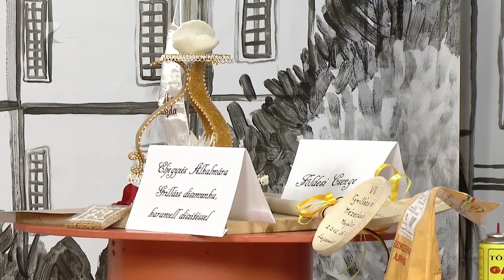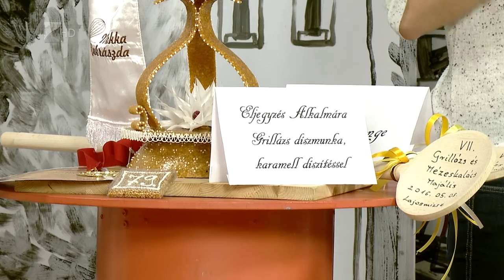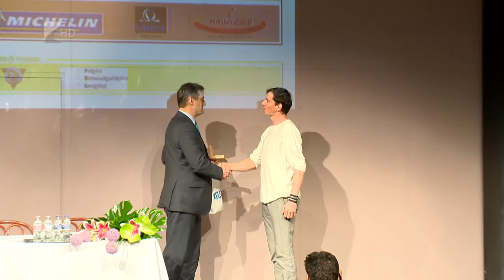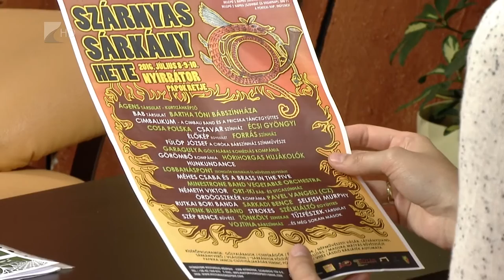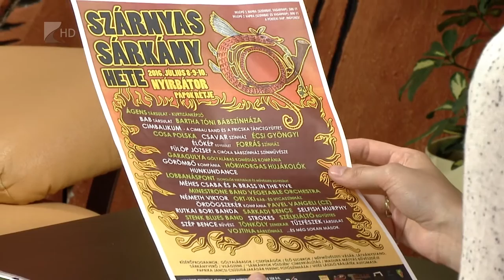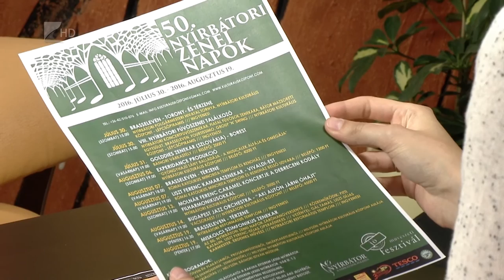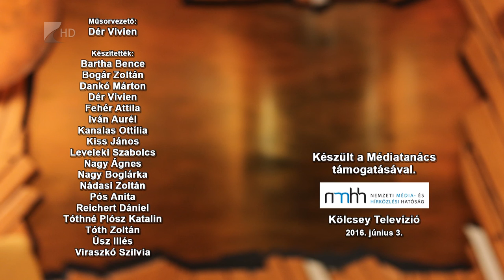Víg-Kend 2016. június 3. 2. rész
Pár drót, egy sörösdoboz és csodákat lehet készíteni! A fizikának ugyan vannak határai, de akadnak mindig olyanok, akik ezeket feszegetik. Ráadásul diákok, a Víg-Kendben! Majd: az artisztika egyik hőse, Földesi Csenge is bemutatkozott, végül a nyírbátori nyári programokat ismertettük.